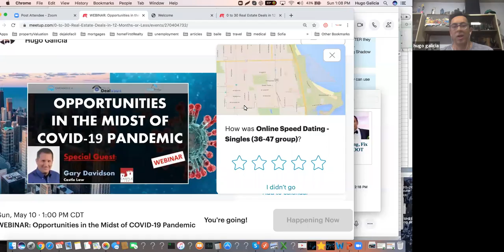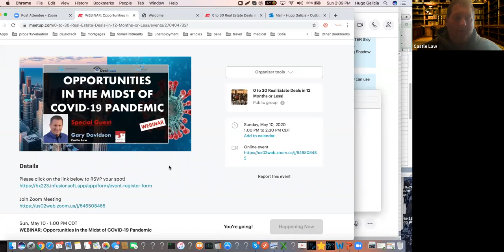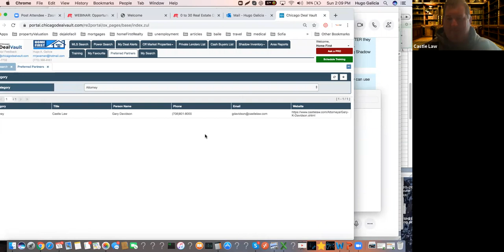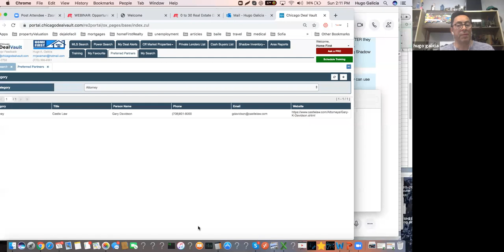Opportunities in the Midst of COVID-19 Pandemic with Gary Davidson